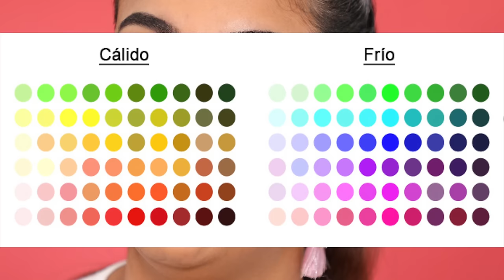Cómo Aplicar Sombras | Tutorial de Maquillaje para Ojos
tutorial Cómo Aplicar Sombras en ojos normales y ojos encapotado explicado paso a paso  donde realizaremos un tutorial de maquillaje para los ojos facil, rapido y sencillo ya te te explicare hasta que brocha debes utilizar.

ROCCIBELLA
ADDRESS
3040 FM 1960 RD E STE 109